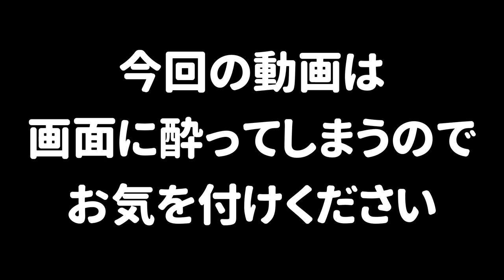【小ネタ】まわり続けるイカのまわりをまわると？【スプラトゥーン２】